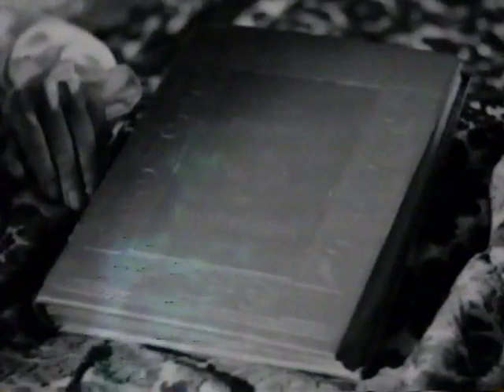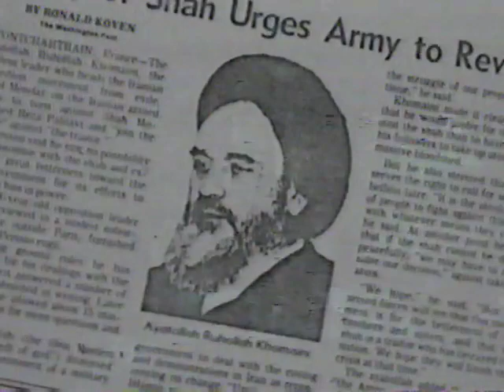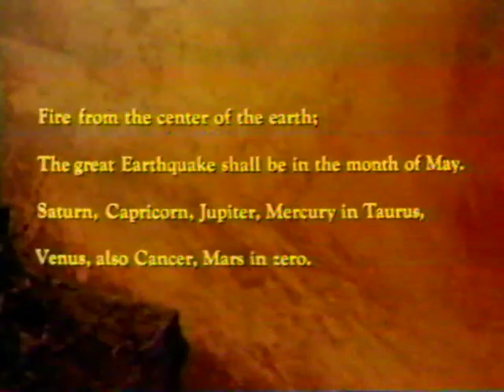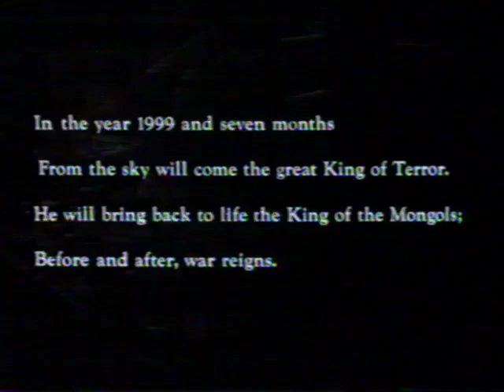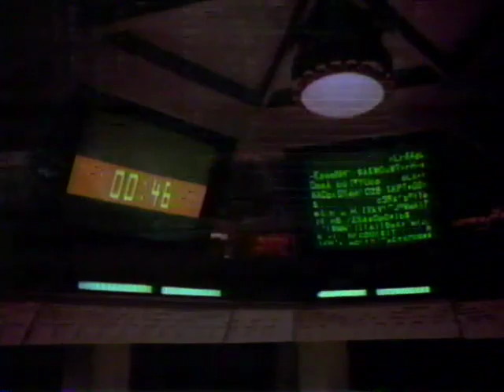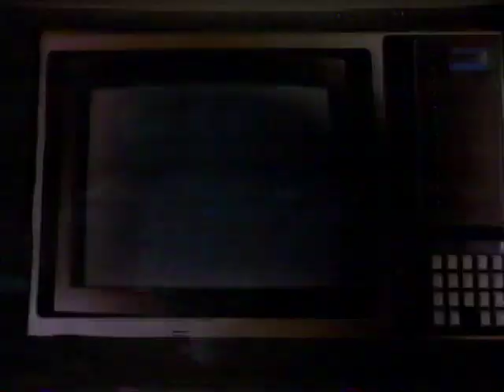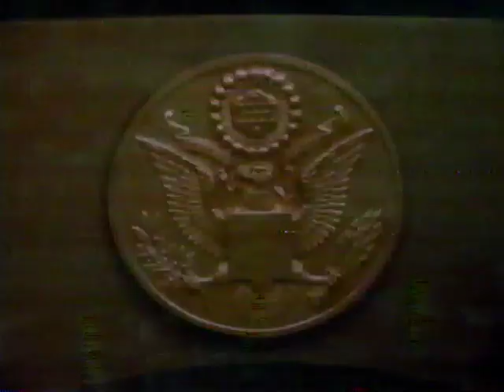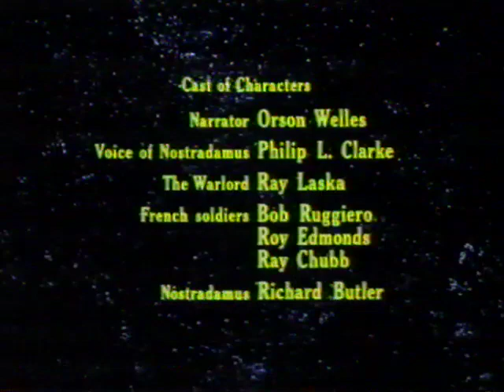tv recording Nostradamus